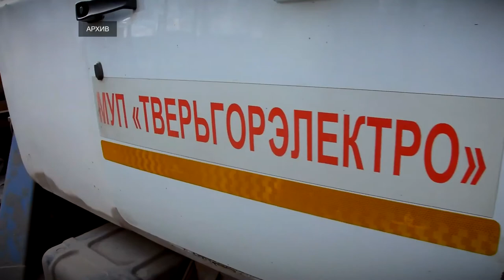За три года в Тверской области отремонтируют почти 2,5 тысячи километров дорог